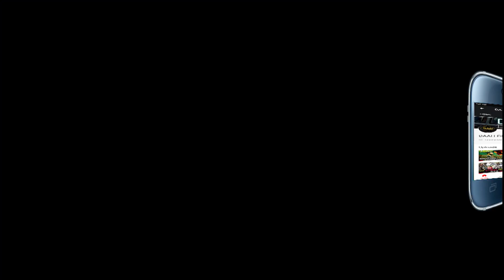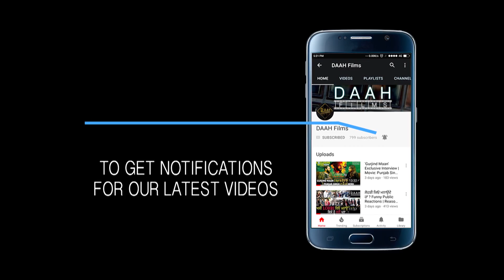Singham | Parmish Verma Fight | Behind The Scenes | Ajay Devgn | DAAH Films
Parmish Verma is preparing hard to be Singham of Pollywood. Witness his hardwork in the video.